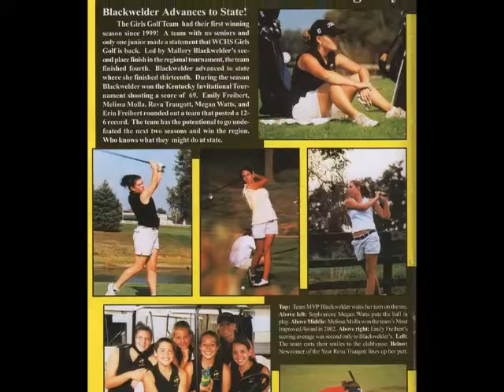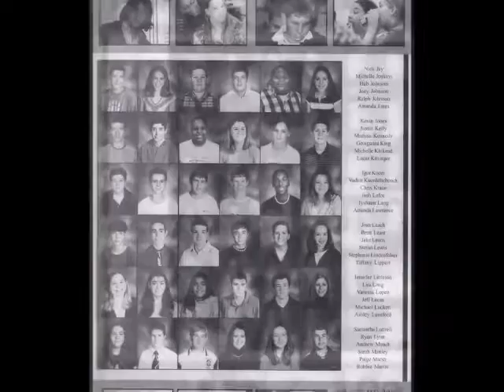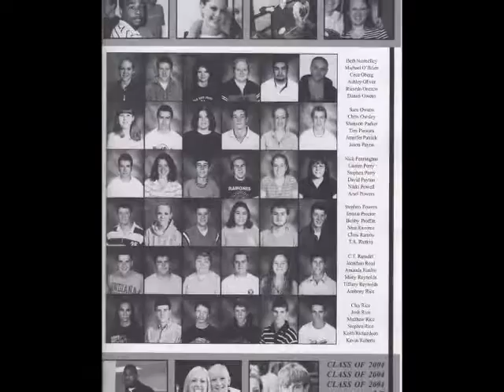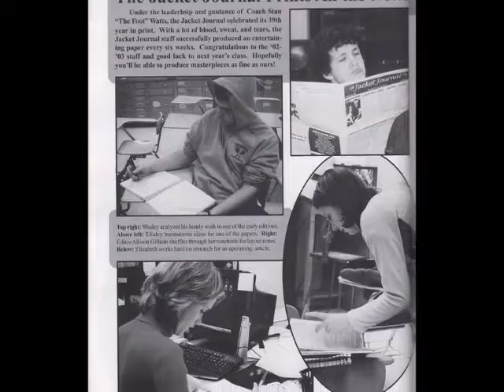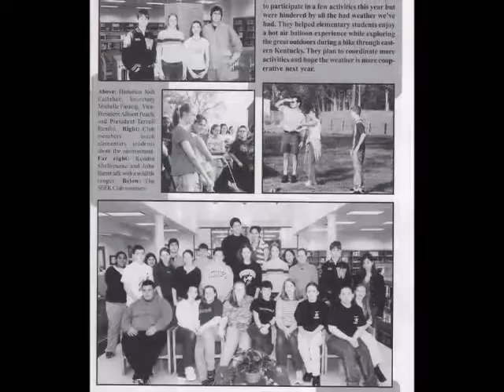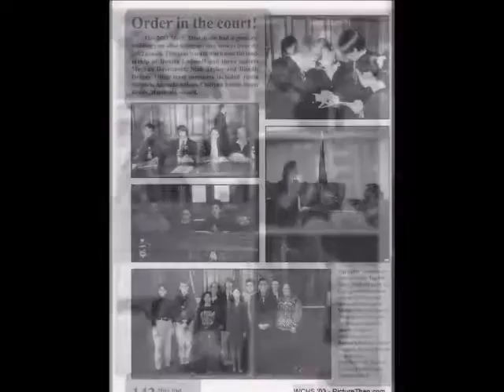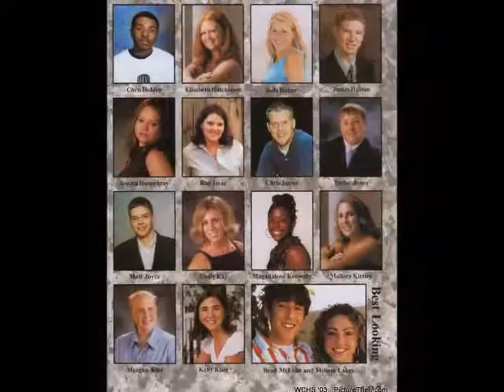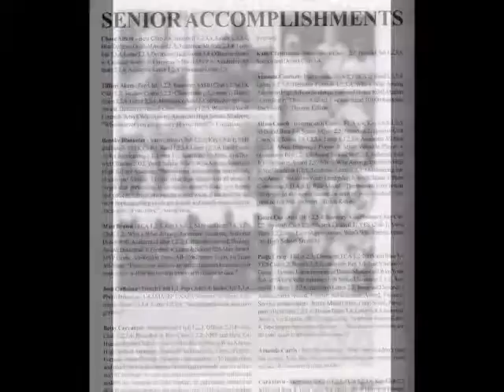Woodford County High School 2003 Video Yearbook